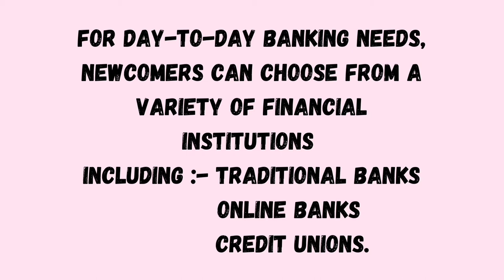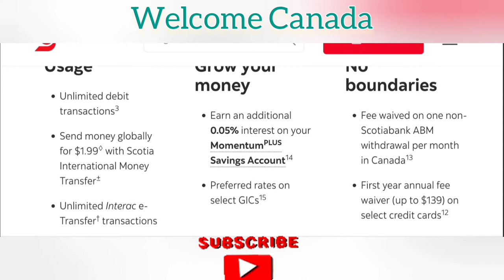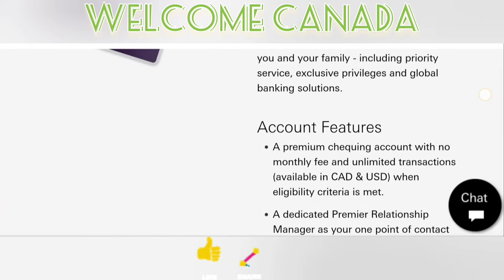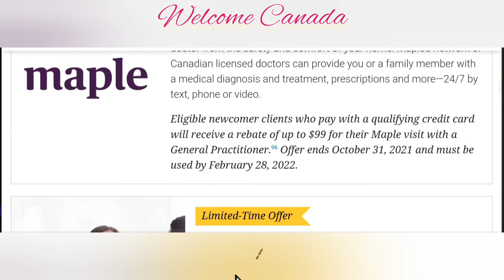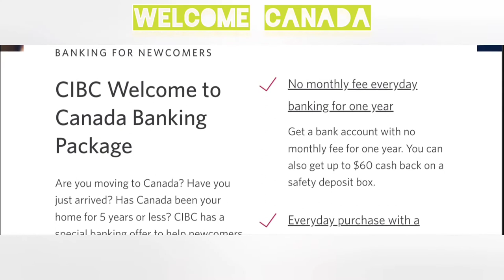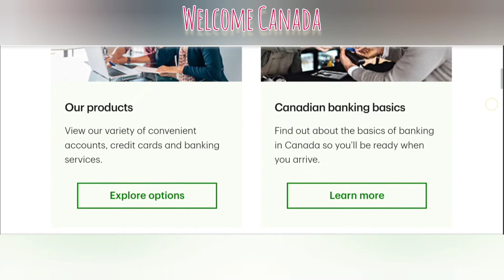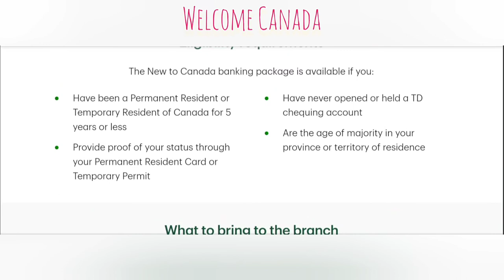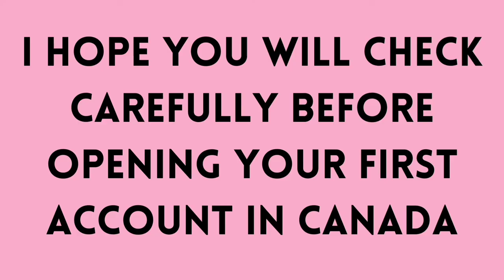Best Newcomer Bank Accounts In Canada /Traditional Banks For Newcomers In Canada/Top Banks In Canada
00:41 INTRODUCTION
00:51 BANKS IN CANADA
01:24 THINGS TO CONSIDER WHILE OPENING BANK ACCOUNT
01:50 BANKING NEEDS
01:58 MONTHLY FEES
02:34 SCOTIABANK STARTRIGHT PROGRAM
03:41 HSBC BANK CANADA NEWCOMERS PROGRAM
05:21 RBC NEWCOMER ADVANTAGE
07:26 CIBC WELCOME TO CANADA BANKING PACKAGE
08:36 BMO NEWSTART PROGRAM
09:54 TD NEW TO CANADA BANKING PACKAGE
12:28 ESSENTIAL DOCUMENTS TO OPEN BANK ACCOUNT IN CANADA
13:12 KEEP IN MIND
Bienvenue to all of you on my YouTube Channel WELCOME CANADA.
ABOUT THIS VIDEO:- In this video, We will discuss about Best Newcomer Bank Accounts In Canada /Traditional Banks For Newcomers In Canada/Top Banks In Canada.THIS VIDEO HELPS YOU TO CHOOSE BEST BANKS FOR YOU RIGHT NOW IN CANADA SO THAT YOU WILL BE ABLE TO COMPARE THE WELCOME OFFERS GIVEN BY THESE TRADITIONAL BANKS TO YOU. WITH THE HELP OF THIS VIDEO YOU CAN UNDERSTAND THE STRUCTURE OF BANKING SYSTEM IN CANADA.WE WILL DISCUSS THE NEWCOMERS OPENING BANK ACCOUNT OFFERS GIVEN BY THESE BANKS LIKE THE SCOTIA BANK, RBC BANK , BMO BANK,TD BANK,CIBC BANK AND HSBC BANK IN CANADA
LINKS:-
NEWCOMERS GUIDE
ABOUT US :-  Hi All, This is MEENAKSHI SHARMA from WELCOME CANADA YouTube Channel. Here you will find the treasure of your queries related to Canada. One thing keep in mind that I am not a professional. I just want to share my knowledge to all of you so that you can find the right path of your questions.
KEEP WATCHING
KEEP SUPPORTING